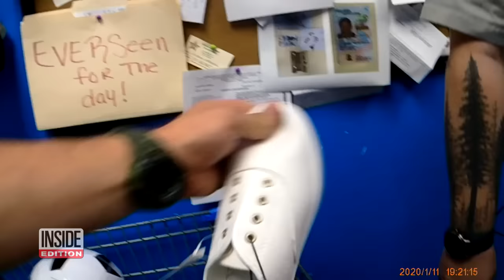Security Stops Suspect Allegedly Making a Bomb in Walmart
Was this woman preparing to set off a nail bomb in her local Walmart? Security at the Florida store said they asked an off-duty officer to investigate after they observed a woman assembling what they suspected was a nail bomb. They saw her open a box of nails, put them in a mason jar, and start concocting a liquid mix. They swooped in when she seemed ready to detonate the device by setting fire to a shoelace. Shockingly, investigators say she used her son who was with her to help with the bomb.